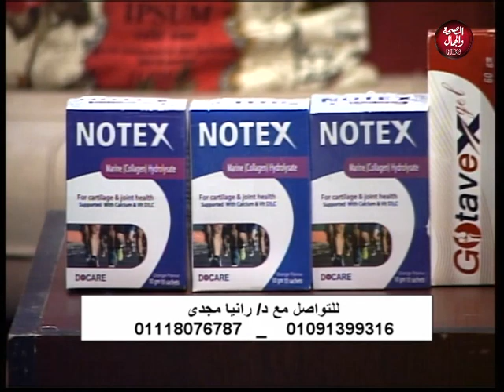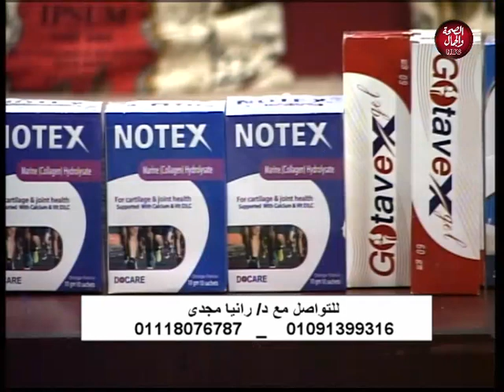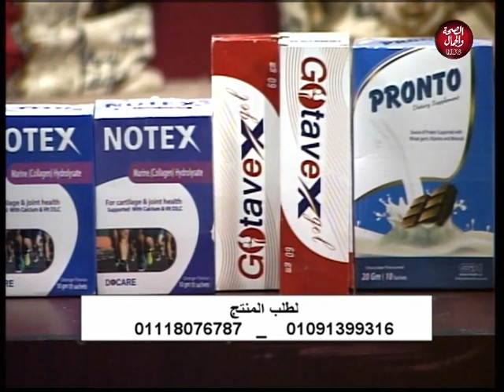أسرار الطبيعة | تعرف علي المنتجات الطبيعية للأستخدام اليومي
تقديم | محمد  إبراهيم
في ضيافتة | د | رانيا مجدي